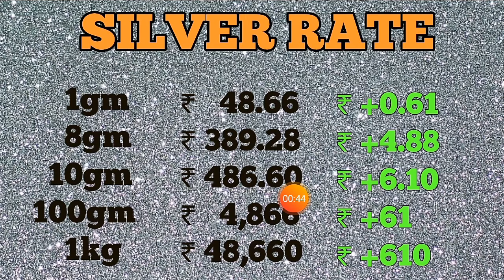21 जून 2020 सोना चांदी के भाव| Today Gold Rate India| Gold Rates| Aaj Sona Chandi Ka bhav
21 जून 2020 सोना चांदी के भाव| Today Gold Rate India| Gold Rates| Aaj Sona Chandi Ka bhav

14 my gold price सोना के भाव | Today Gold Rate | India gold Rates | Chandi Ka Bhav Aaj | Aaj Sona Chandi Ke Bhav,
Topics:- Gold-Silver,
22 & 24 Carat gold rate,
22 & 24 Carat gold bhav,
Silver prices,
Trending,
Sasta sona,
Gold price,
Trending,
Aaj ka rate,
Gold price,
10 gram aaj sone ka bhav Kitana h,
1 tola gold ka bhav,
1 tole ka rate,
1 kilo chandi ka rate,
10gm gold ki kimat,
10 gram gold ki rate,
1 kg chandi ka rate,
1 kg chandi ka bhav,
1 kilogram chandi ka rate,
22ct gold price today,
1 gram gold rate in India today,